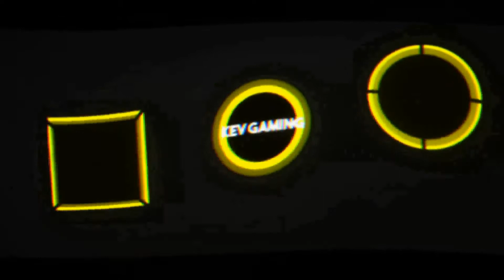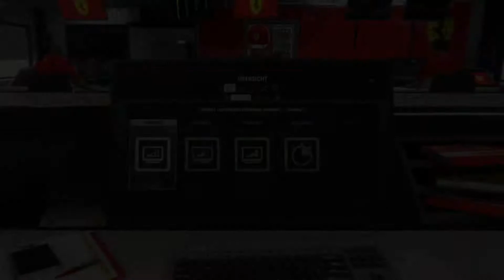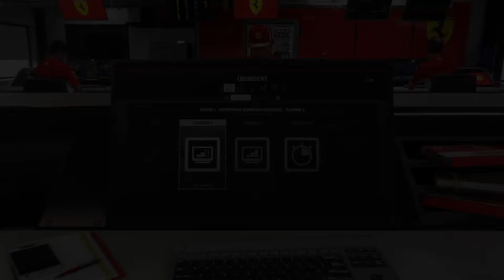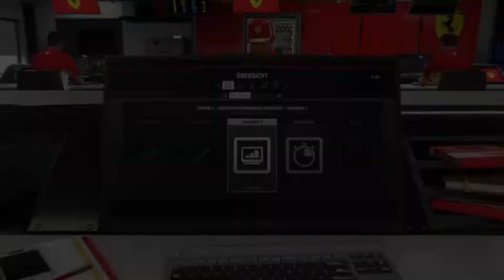Let's Play F1 2018 Karriere Saison 1 #055 Mexiko Training